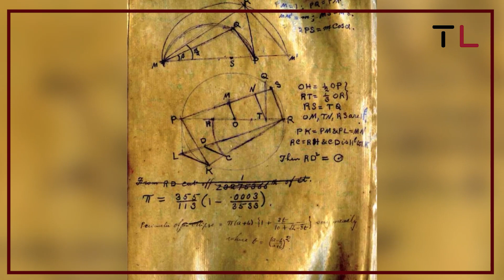Srinivasa Ramanujan: The Genius Indian Mathematician Who Discovered the Secrets of the Universe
In this video, we'll be talking about the legacy of Srinivasa Ramanujan, the genius mathematician who is often referred to as the "man who knew infinity." Ramanujan's contributions to mathematics are notable, and this video will explore some of his most famous works.

If you're interested in mathematics or know someone who is, then be sure to watch this video! It'll provide you with a better understanding of Srinivasa Ramanujan's legacy and the importance of his work.
Srinivasa Ramanujan was an Indian mathematician who lived from December 22, 1887, to April 26, 1920. He is remembered for his groundbreaking work in the theory of numbers and his discoveries regarding the characteristics of the partition function.

He purchased George Shoobridge Carr's Synopsis of Elementary Findings in Pure and Applied Mathematics when he was 15 years old. It consists of two volumes (1880–86). Despite the fact that many of the theorems in this massive compilation had only sketchy proofs and contained no information published after 1860, it stimulated his mind nonetheless. Ramanujan first verified Carr's results, then built upon them with new theorems and ideas of his own. A scholarship to the University of Madras had been awarded to him in 1903, but he lost it the following year because his grade point average fell below 2.0 in courses other than mathematics.
Ramanujan continued his studies despite being unemployed and poor. After marrying the knot in 1909, he went in search of reliable employment, which led him to an interview with government official Ramachandra Rao. Rao initially funded Ramanujan's education after witnessing his mathematical prowess, but Ramanujan was forced to take a clerical position with the Madras Port Trust to make ends meet.

Beginning in 1911, Ramanujan's early writings appeared in the Journal of the Indian Mathematical Society. As word of his genius spread, he began exchanging letters with British mathematician Godfrey H. Hardy in 1913, which led to a financial award from Trinity College, Cambridge and a prestigious fellowship from the University of Madras. Ramanujan overcame his religious doubts and traveled to England in 1914, where he worked closely with Hardy in their academic pursuits.

It is difficult to fathom the breadth and depth of Ramanujan's mathematical understanding, most of which he had discovered independently. While his understanding of continuous fractions was unmatched by any living mathematician, he was largely unaware of the most recent developments in the field. In his own theory of divergent series, he found a value for the sum of such series using a method later dubbed Ramanujan summation, and he solved problems involving Riemann series, elliptic integrals, hypergeometric series, and zeta-function functional equations. But he knew nothing about doubly periodic functions, the classical theory of quadratic forms, or Cauchy's theorem, and had only a broad grasp of what constituted a mathematical proof. Even though his theories about prime numbers were wrong, he was nonetheless a talented mathematician.

Ramanujan made important contributions to mathematics while he was a student in England, particularly in the area of number partitioning (the number of ways in which a positive integer may be expressed as the sum of positive integers; for example, 4 can be written as 4, 3, 1, 2, 2, and 1 + 1 + 1 + 1). After having articles published in both English and Continental periodicals, he was elected to the Royal Society of London in 1918. Ramanujan contracted tuberculosis in 1917, but he eventually got better and went back to India the next year. The next year after his death, he was mostly forgotten by the general public but would go down in mathematical history as a legendary figure, unrivaled only by Leonhard Euler (1707-73) and Carl Jacobi (1804–51). Three notebooks and a stack of papers contained several of Ramanujan's unpublished findings, which were confirmed by mathematicians long after his death (also called the "lost notebook").